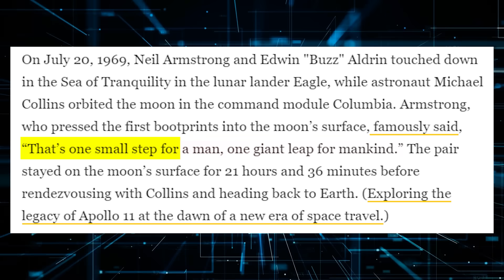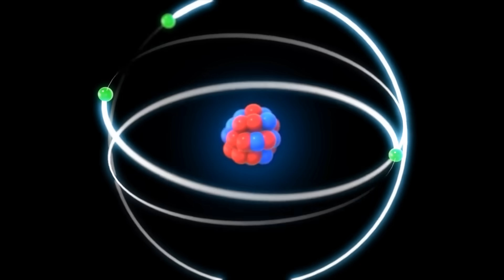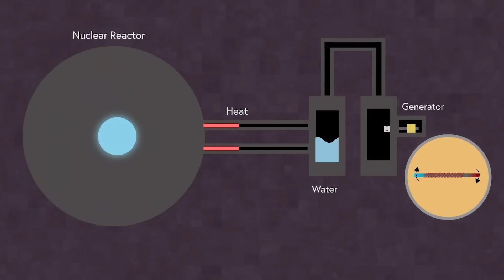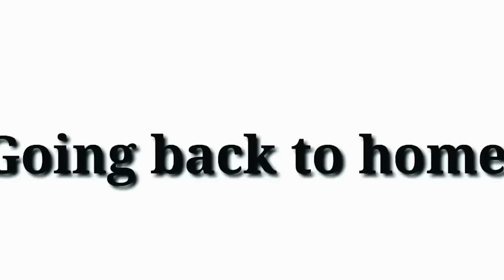8 MINUTES AGO India, China & Russia Confirmed Real Reason They Are Racing To Moons South Pole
Chandrayaan-3 and its Vikram Lander have dominated headlines this month after a successful moon mission and its continued exploration. But Russia, China, Japan, and the US are also racing to land on the surface of the moon. After over 50 years since NASA landed on the moon, why all of a sudden do the world's emerging and established superpowers want to go back at the same time. Today we explain the reason why.